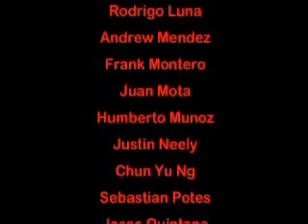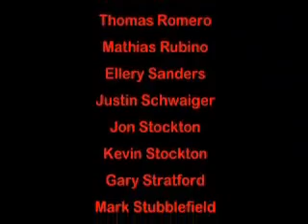Wildland Fire Training Explorers